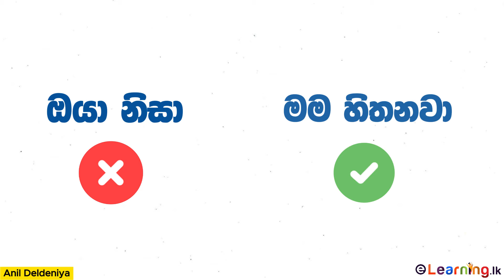හිත රිදුන වෙලාවක මේක කරන්න| Practical Knowledge - Corporate Communication Training | Anil Deldeniya